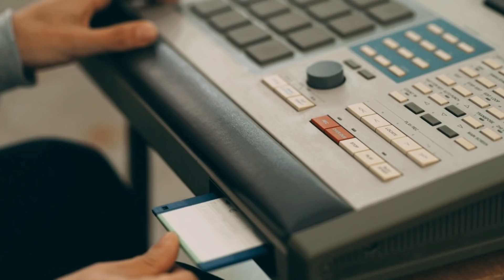MRIGO - TEKONTROL (Prod. by SunnySun)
Label: Big Nose Ent.

Mixed by: SunnySun and ROdAH
Mastered by: ROdAH

Recording Vocals: Jani Rak Studio Dynamic

Režija: Darjan Jeličić - Mrigo
Videoprodukcija Satuara
Kamera in montaža: Goran Vadlja Kamenjašević, Milan Njenjić

Special tnx: MOV, Mladinski center Velenje, eMCe plac, Oneway store, KRMC Kunigunda, GOR,  Scena, Urban Roof

Besedilo:

MRIGO:
NAJ SE PRESTAVIM... EHH PA KA JE MEN..
GETOVCI IN INTERNETOVCI VEJO WHO THE MAN,
BOLI ME KURAC KER VODIM, VI HODITE PO NJEM.
LAHK SEM SWEET KO ĐEM AL GRENEK KO GODDAM
PROBLEMI, KOLKOKRAT SI VIDU DA HIZDI POPENI,
ZATO TE PEACE KOŠTA SAM MRIGS JE POCENI,
KER CENA JE BOLJŠA KO SE DOBER SHIT NE CENI,
ŠE KEŠ JE PRECENJEN - LEJ KOLK JIH JE NA KREDI.
IZ ULICE V ŠOLO IN IZ ŠOLE KONTRA,
NE ZGUBIM KONTROLO KER JE BLA VZGOJA TOGA,
DOLGI ŠIHTI, OZKA OBZORJA IN KRATKI ŽIVCI,
STARI VZKIPLJIVI, OTROCI ŽIVI GLADKO KRIVCI.
STREET GAMADOVANJE MORA TAM DA OSTANE
ZA SRANJE V ŠKOLI SO PADLE BATINE - ATI NEE!
ČE JE BLO ZA PIFLAT, PREPLONKU ITAK
OCENE SKOCKANE MEDLE TRŠICE ZBOCKANE
FOTR PONOSN, "SAM VAŠ SIN JE NEZNOSN"
PEACEDARIJE, KJE? GREMO! UČIL SE OD PROBLEMOV
POL PRIMU ZA MAJK IN ČUTU KRADLJIVSKO TREMO,
RAZLOŽU SVOJ VIDIK IN DOBU FUKAT - SCENO!

DJ SUNNY SUN SCRATCH:
YOU KNOW... TAKE... IT'S YOURS... TAKE CONTROL!

VERS 2:
VSE POD KONTROLO, HMM MOGOČ SM,
KONTROL FRIK, SICK LIK, SAM FIX NICHTS DICK-TATOR,
SLO HIP HOP JE SUSHI, REČ MI ARIGATO.
ZAKA TO? PA ALO NO NARED DOMAČO NALOGO!
ŽE NA SOCI PRASEC VEDU KOLKO IN KAKO,
INTRO BANGU POVELENJU D'SHIT SURAW!
RAAW T'K KOT LEV IZVEN FAKING TROPA,
NAREDU DIPLOMO IZ HIP HOP-A, PRAVO!
URADNO BREZPOSELN IN DELOHOLIK,
LAHK TI ZRIHTAM KARKOLI, REČ MI KARKOLIK,
KER ŽE MINI ME, SO BOTROVALI BLOKI MI,
ZAKA MISLIŠ DA SE POVSOD VKLOPI MRI,
Z MUTAVCI IN PIFLARJI, BLOKOVCI IN HIŠKARJI,
DAMAMI, PRASIČKAMI, OD KIDSOV DO SIVCOV,
EURO TU EURO TAMLE, FLIPU MEHKE IN KAMNE,
KAMEN NA KAMEN, OPA STANOVANJE!

GHET:
KDO JE TA ARTIS, TO JE HEEZDEEWON MRIGS,
YO! CS IN PA FIX POMENI (TAKE CONTROL)
MIKROFON, FLOW, SHOW, DOM IN ŠE STO
PIZDARIJ, VEŠ KDO (TAKE CONTROL)!
REPEAT!